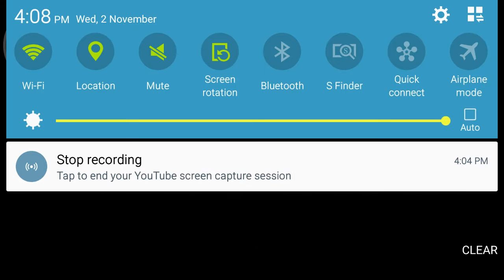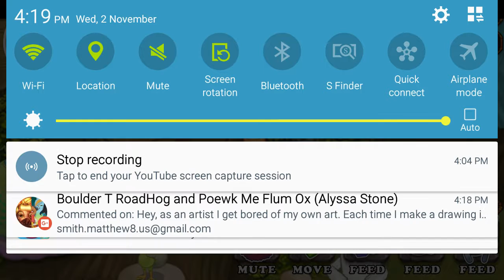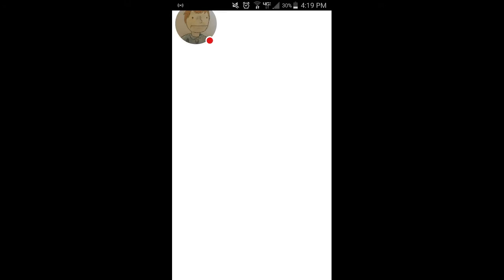Let's play MY SINGING MONSTERS DAWN OF FIRE:B-b-b-BORED!